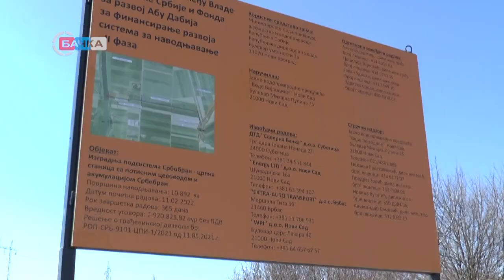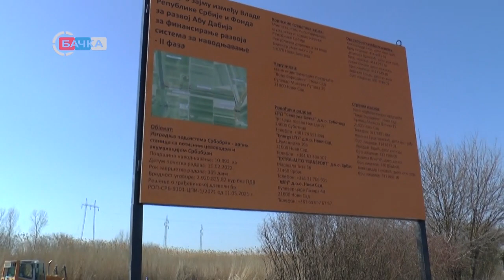24 03 2022 U Srbobranu počeli radovi na povezivanju Bačkog kanala i Krivaje